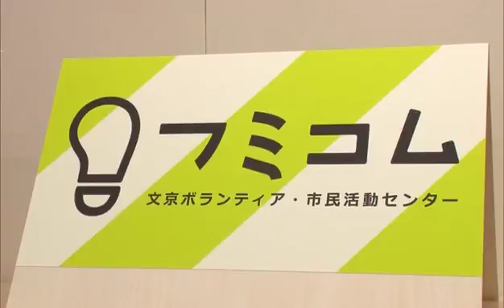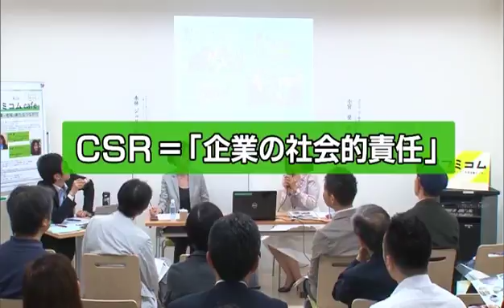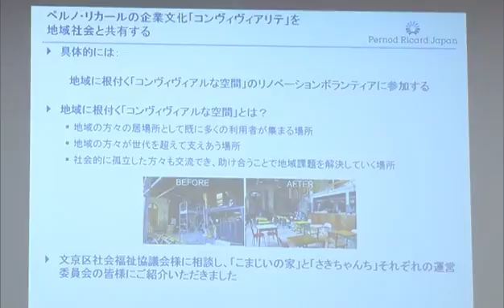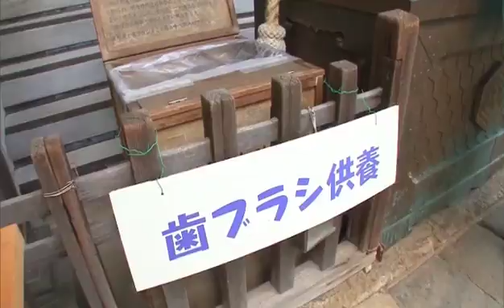文の京ウィークリーニュース（6月15日～放送）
第2回 フミコムcafe
企業と地域の新たなつながり

男女平等センター 30周年記念
トーク＆コンサート

文京花の五大まつり
第32回 文京あじさいまつり